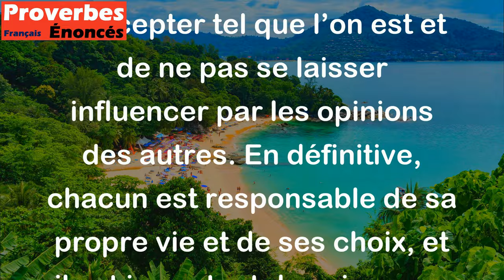Que personne ne se hâte de voir le jour où tous ses parents et leurs familles feront un éloge.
Ce proverbe africain met en avant l’importance de ne pas trop se préoccuper de l’opinion des autres. Il encourage à ne pas chercher constamment l’approbation de sa famille et de ses proches, car il est impossible de plaire à tout le monde. L’essentiel est de se connaître soi-même, de s’accepter tel que l’on est et de ne pas se laisser influencer par les opinions des autres. En définitive, chacun est responsable de sa propre vie et de ses choix, et il est important de suivre son propre chemin sans se laisser distraire par le regard des autres.